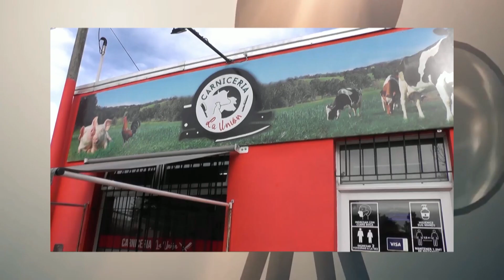Frente a Cámara Laura Boasso b 3